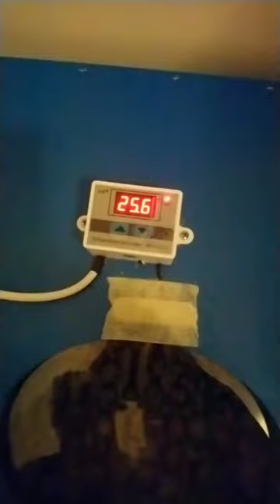Prepelice Draganić, gajenje prepelica, izleganje, inkubator Draganić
Prepelice , kavezi, inkubatori, jaja, meso, literatura, ambalaza. Draganić 069/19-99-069